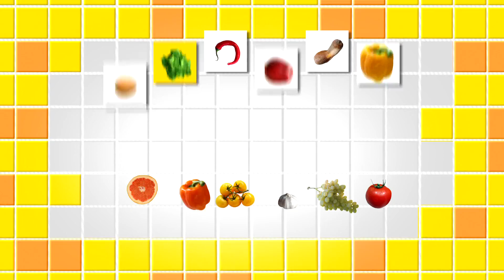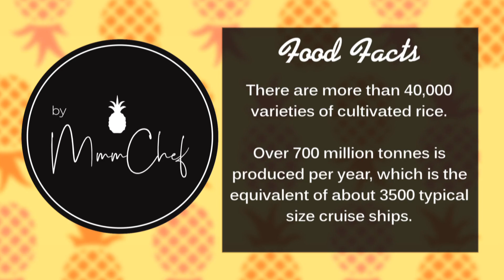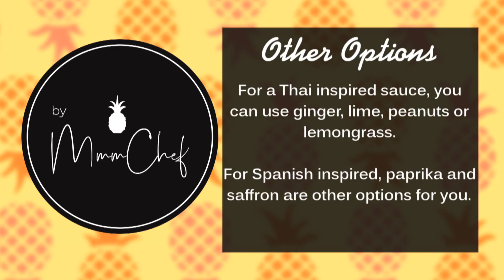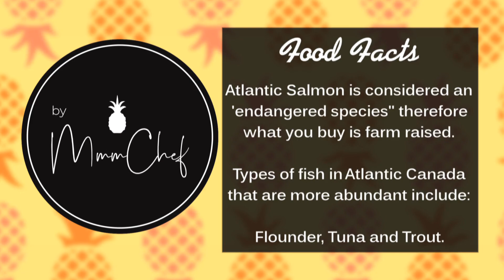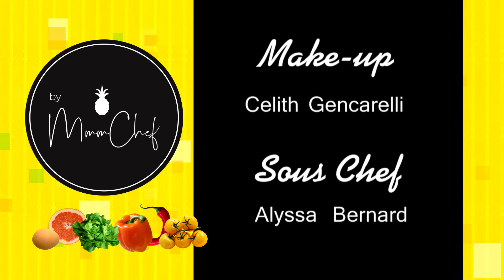Simply Cooking By MmmChef S1 E3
On this episode, we get a little saucy, showing you how you can make a different sauce to offer a different flavour for the same protein and rice dishes.